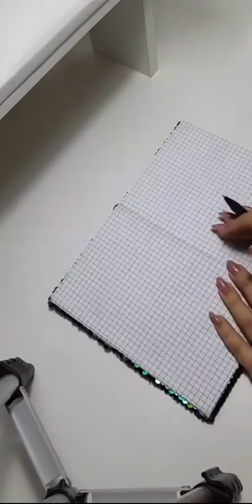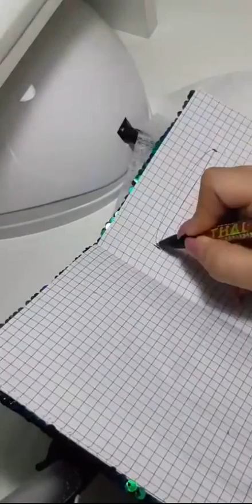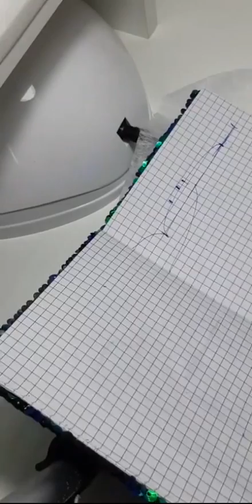ingarden official: моделирование квадрат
МК/ingarden official: моделирование квадрат
Профиль инстаграм: @ingarden official
Гель Лак Маникюр Педикюр Ногти
👩🏻‍🎓онлайн-курсы
🎨палитра @ingarden_video
✈️Доставка РФ,СНГ
📦Опт/розница
🛍Заказ на сайте или в Директ